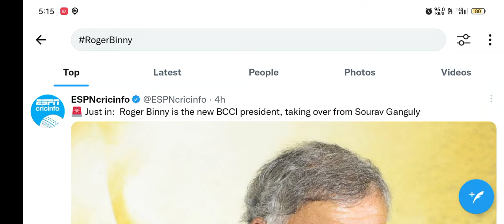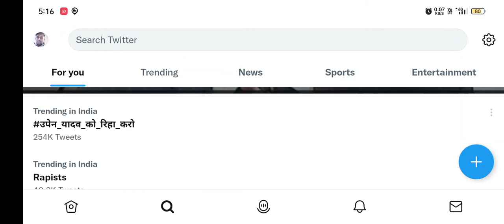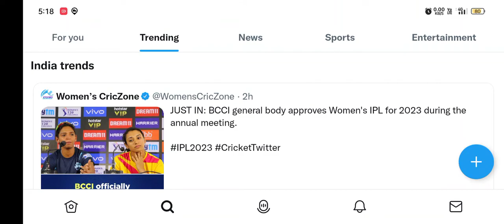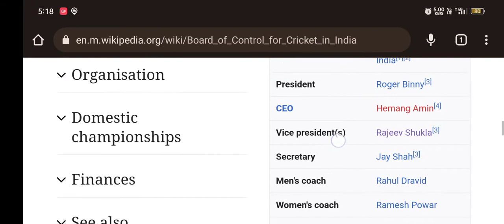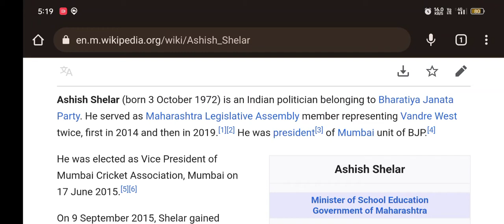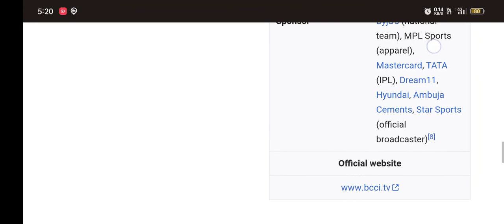BCCI का कड़ा सच। अब सबके सामने।